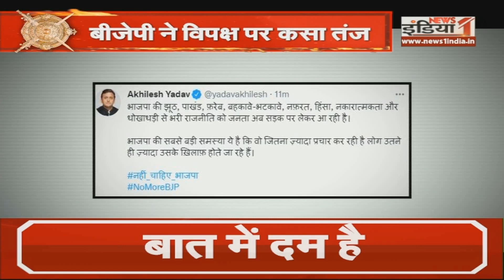राजा भैया ने भी बिछाई बाइस की बिसात, जन संकल्प यात्रा से राजा भैया की शुरुआत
Airtel - 350,
Netvision - 219,
RCN - 403,
UCN-223
Alisha Digital- 285
HDS- 127

We are also available on:
MX Player
JIO TV